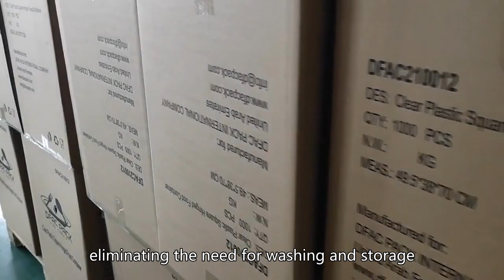disposable packaging box,bagasse packaging,Biodegradable food container,China seller,Best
FKD Packaging

disposable 3 compartment plates,disposable plastic containers kenya,disposable plastic pet bottle,what does 5 mean on plastic containers,disposable plastic trays square,large disposable tray with lid,disposable bowl for hot soup,disposable plastic bowls covers Chinese Supplier good price,disposable clear plastic bowls with lids,disposable plastic egg tray,disposable plastic container manufacturer China,rectangle disposable plastic tray China Supplier good bulk price,disposable plastic boxes for food,
disposable plastic bowls wholesale China Factory good bulk price,disposable packaging box,bagasse packaging,Biodegradable food container,China seller,Best,disposable plastic silver bowl,disposable plastic food container manufacturers,disposable plastic water bottle smells bad,disposable plastic bottles for sale,disposable trays for serving,disposable soup bowls China Factory best bulk price,plastic disposable container buy,disposable plastic container price,disposable plastic container manufacturer Chinese Supplier quality bulk price,are disposable plates safe,disposable plastic apple containers,round disposable plastic food container,is plastic container recyclable,2'x2' plastic tray,disposable trays for food China factory best wholesale,
Plastic food container China factory quality bulk price,plastic tray for food,bagasse tableware making,8 compartment food containers,Bagasse food container,disposable packaging box,bagasse packaging,bagasse food container machine,3 compartment food containers wholesale,bagasse tableware manufacturing process Chinese Company best price,bagasse tableware machine price,bagasse tableware Chinese Manufacturer quality price,sugarcane bagasse clamshell,sugarcane bagasse packaging,can foodsaver containers go in the freezer,oval bagasse bowl China Supplier quality bulk price,where does bagasse come from,Biodegradable food container,China seller,Best,
bagasse plates manufacturing process China Manufacturer best wholesale,bagasse is a by product of,bagasse plates UK Chinese Company best wholesale,bagasse bowl with lid,5 compartment food containers with lid,bagasse packaging uk,bagasse 5 compartment biodegradable tray,how are food containers made,bagasse packaging China,bagasse plate in usa,bagasse plates manufacturing process pdf,bagasse is used for the production of,5 gallon food containers,which food containers must be labeled,bagasse tableware market China Company quality bulk price,bagasse clamshell containers Chinese Manufacturer best price,bagasse packaging wholesale,disposable packaging box,bagasse packaging,
Disposable plastic tray with inside double layers P2817  Disposable plastic tray with inside double layers P2817